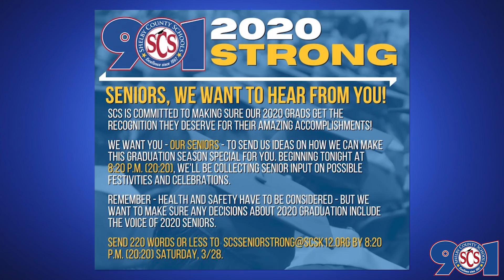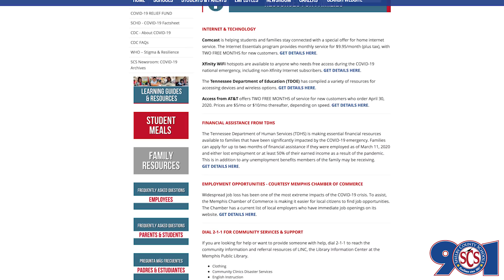SCS Weekly Update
Superintendent Dr. Joris M. Ray shares the latest on SCS and COVID-19 crisis. Even in these uncertain times, SCS students, teachers and the community are offering rays of hope.